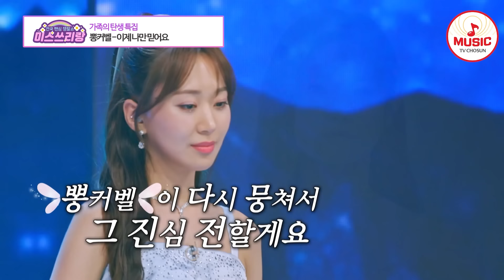혼자가 아닌 함께 불러서 더욱 흥이 넘친다! 쓰리랑 미녀들의 듀엣 무대 모음♪ 미스쓰리랑 TVCHOSUNMUSIC (TV CHOSUN 240425 방송 외)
00:00 미스쓰리랑 - 화개장터
01:55 배아현X나영 - 봤냐고
05:04 뽕커벨 - 이제 나만 믿어요
09:02 정서주X배아현 - 보라빛 엽서
12:05 김소연X오유진 - 또 만났네요
14:27 나영X배아현 - 화룡포
17:56 정슬X미스김 - 천년지기
20:17 나영X김소연X정슬 - 돌리도
22:34 배아현X정서주X오유진 - 노래는 나의 인생
25:18 오유진X나영 - 홍도야 우지마라